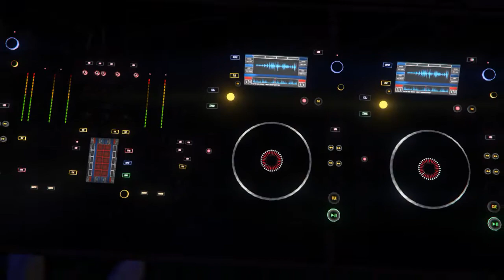GTA V - Nightclub Life (After Hours)